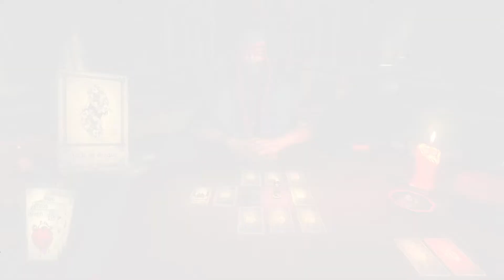Hand of Fate Playthrough/Let's Play Ep. 3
Episode 3 of the Playthrough/Let's Play sort of thing for my first time trying Hand of Fate.

Hadn't really planned on this kind of content, but I figured I might as well record this seeing as how I plan to go through the whole game anyway. Also, random content seems better than no content, so there's that.

Please let me know if you enjoy these kinds of videos and/or what you'd like to see next/instead.